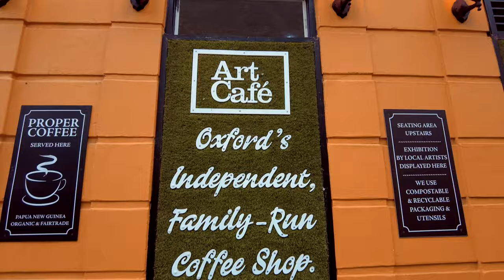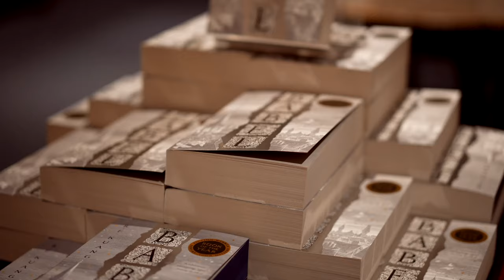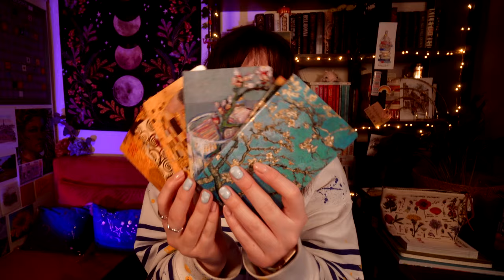Taking myself on a book shopping date in Oxford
A slow-paced vlog with some self-love and book shopping.

5 star ⭐️ Blew my MIND, AMAZING!
4 star ⭐️ I reaalllly loved it, but it wasn't quite mind blowing
3 star ⭐️ Liked it a lot, but it wasn't a special read for me
2 star ⭐️ I can see the merits, but it wasn't for me
1 star ⭐️ Nope. Just nope.